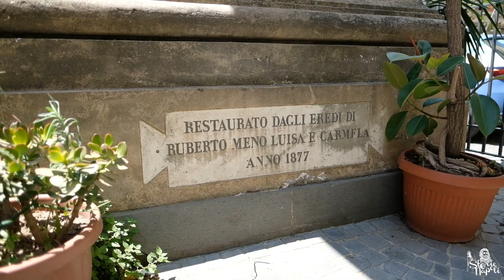I segreti del crocifisso di Borgo degli Orefici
Nel cuore di Borgo Orefici c'è un crocifisso di legno risalente a molti secoli fa.

Laura d'Avossa ci racconta la sua storia!